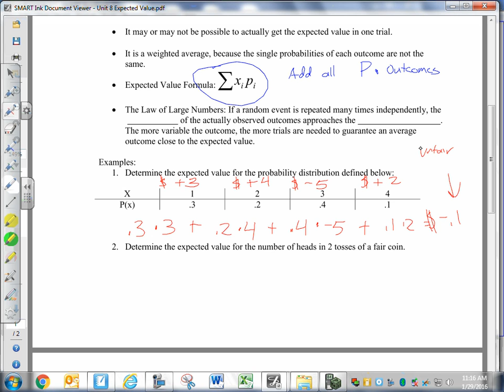Intro to Expected Value